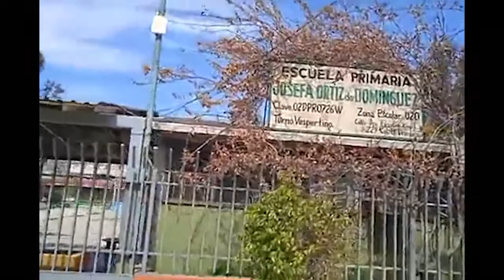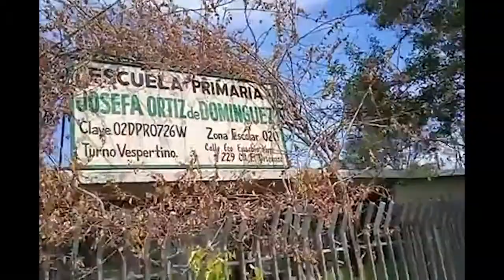CNR Tecate Pandemia y abandono en algunos lugares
Este mes de marzo del 2021, se cumple el primer año de contingencia y pandemia.

Sin embargo, este problema ha afectado a las personas comerciantes. Ya que tuvieron que cerrar los lugares por la nueva ley que fue puesto, donde se debería cumplir la sanidad del lugar. Mismo que algunas personas han perdido el trabajo e incluso han perdido sus hogares por falta de dinero y alimentos.